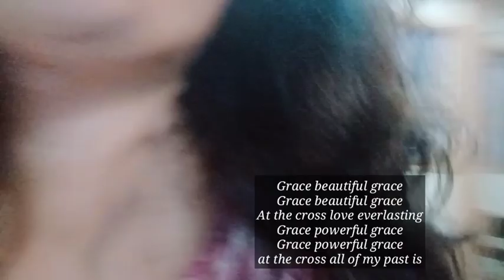WORSHIP TEAM PRACTICE | COVER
WORSHIP TEAM PRACTICE | COVERED BY ELMI PAW | KATAGBAWAN and DIOS KA SA SINUGDAN